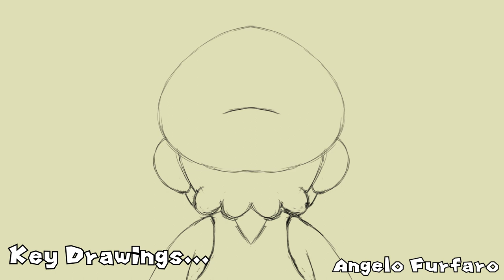Style Study: Yoichi Kotabe styled Super Mario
Here's a style study I did for a future animation I plan to do.  I plan on cleaning and coloring it in the style of Yoichi Kotabe's 2D Super Mario art, so I wanted to get some practice in the style by making a full turnaround of Mario himself.